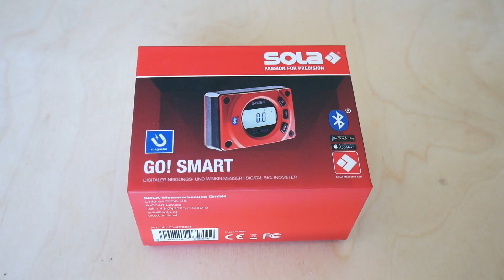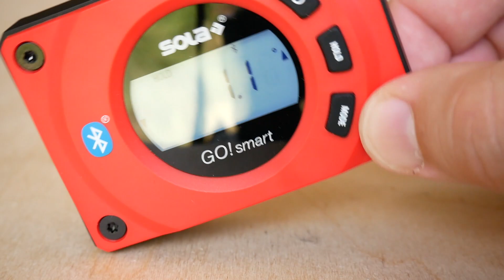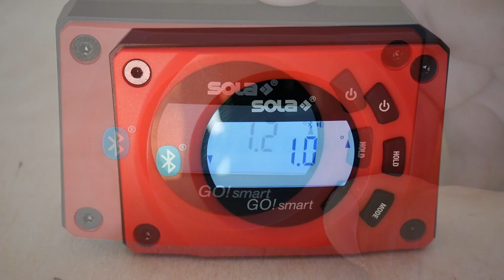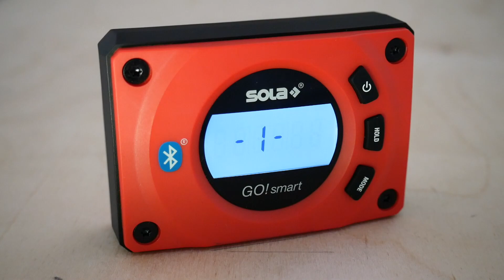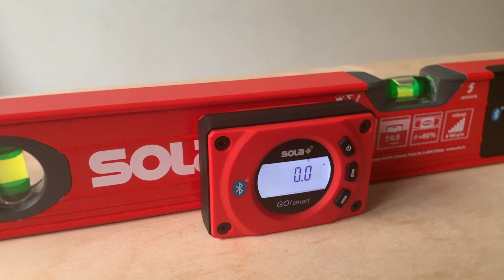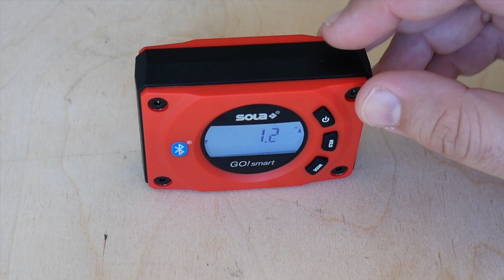#135 Sola Go! smart - elektroniczna poziomica kieszonkowa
Prezentacja elektronicznej poziomicy kieszonkowej od Sola.
Czy to malutkie urządzenie wyposażone w wyświetlacz LCD i Bluetooth zastąpi dotychczasowe analogowe odpowiedniki?